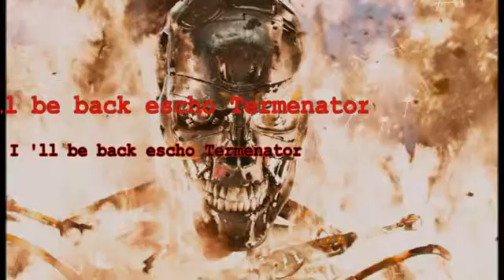Dr.Pochka Termenator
Termenator